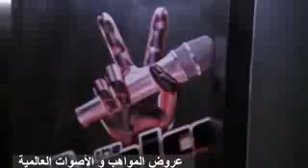هو و زوجته فى ذا فويس امريكى مترجم شاهد واشترك